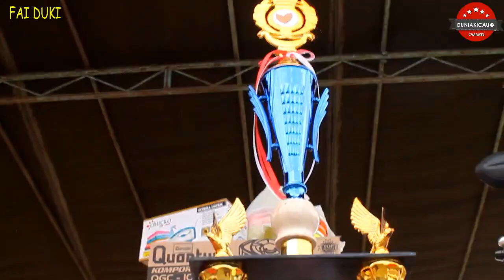FAI DUKI : Si DAGO GACOK LAWAS MAKIN PANAS NV-88 BANDUNG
Datang dengan membawa seluruh amunisi terbaiknya, NV-88 PCMI Bandung berhasil mengukir prestasi di Tobacco Cup PCMI TMG, Salah satunya si DAGO, Gacoan lawas ini mampu tampil panas di gantangan, dengan tembakan rapet kejer-kejer di sertai buka ekor membuat Si DAGO makin lawas makin panas.